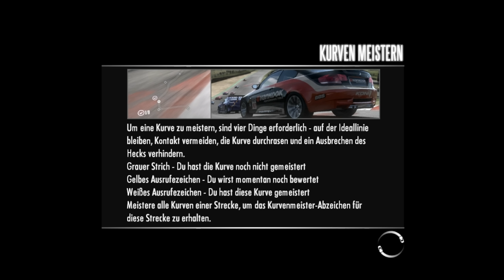NFS Shift mit Mike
In diesem Video fahre ich eine Runde auf der Norschleife und zeige euch die verschiedenen Perspektiven in Need For Speed Shift.

Ein einfaches Gameplayvideo